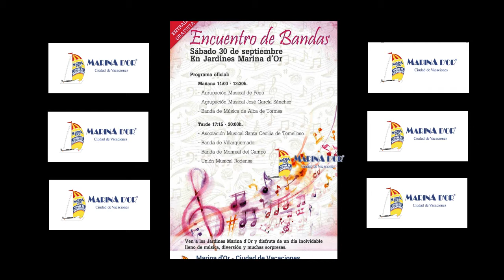2017_09_30. Concierto en Marina d'Or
2017_09_30. Concierto en Marina d'Or. AM Santa Cecilia de Tomelloso.